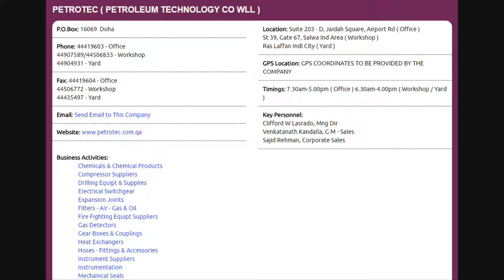Top 10 Drilling Equipt & Supplies Companies in Doha, Qatar with Qatar Directory ( Online )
Top 10 Drilling Equipt & Supplies Companies in Doha, Qatar with Qatar Directory ( Online ), Click to view the full list of companies,

Thanks.